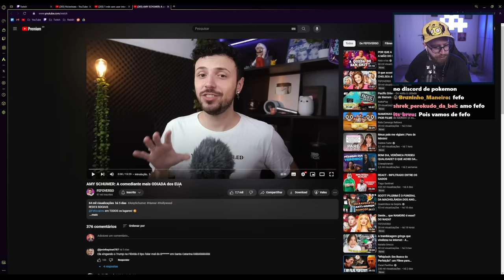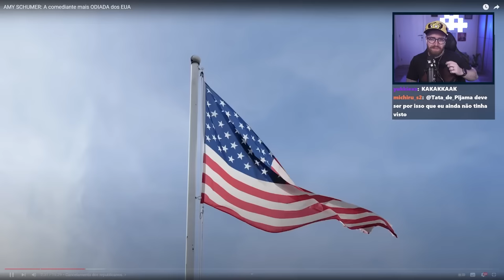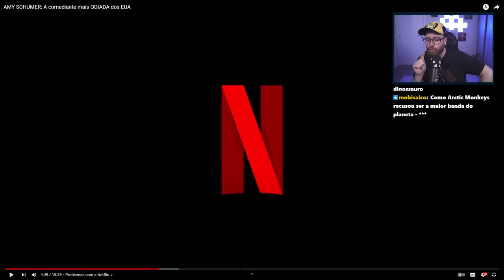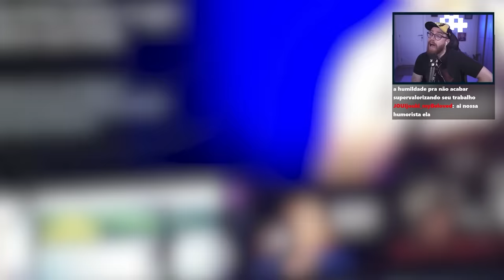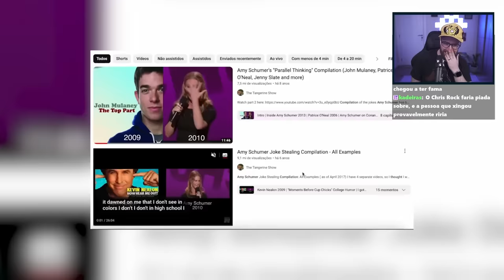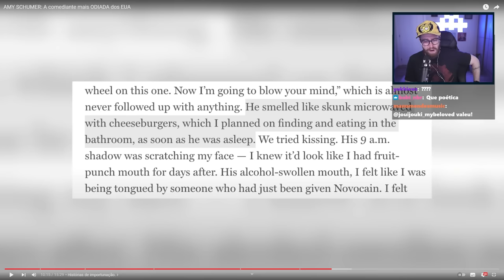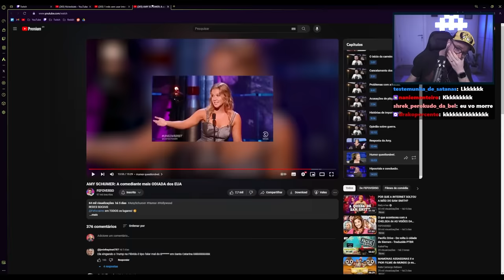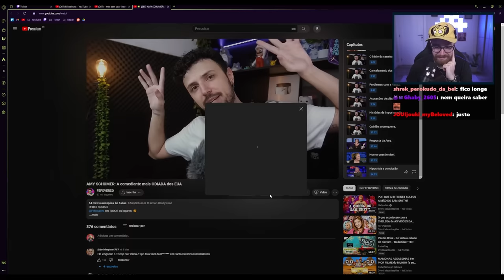A comediante mais ODIADA dos EUA | Luba Reage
Luba reage a "AMY SCHUMER: A comediante mais ODIADA dos EUA" por @FEFOVERSO.

► Canais do Luba:
• Principal:  @LubaTV
• Games:  @LubaTVGames